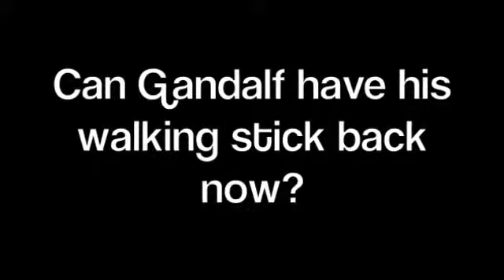LEGO Gollum The Grey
Bilbo and Gollum try to prove a point and Gandalf loses his walking stick!